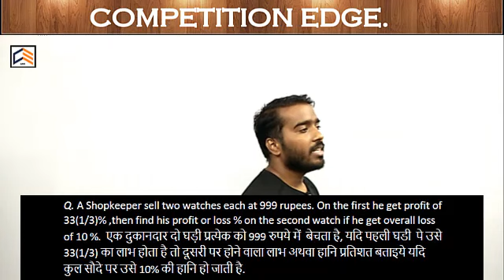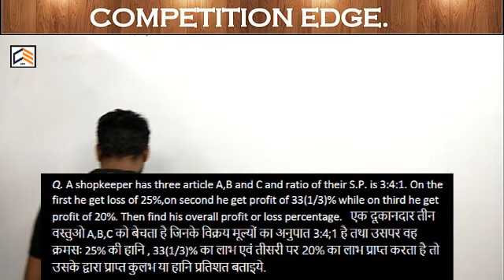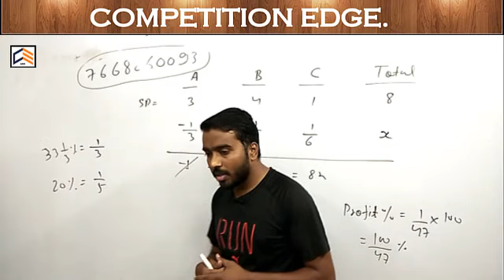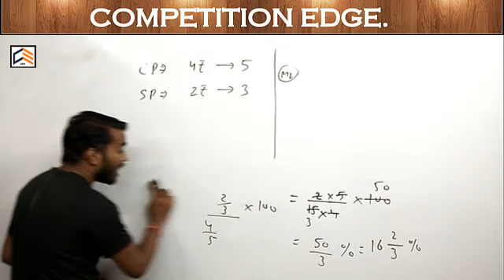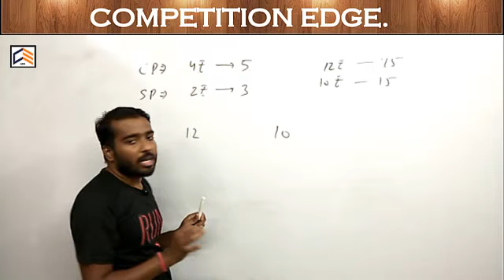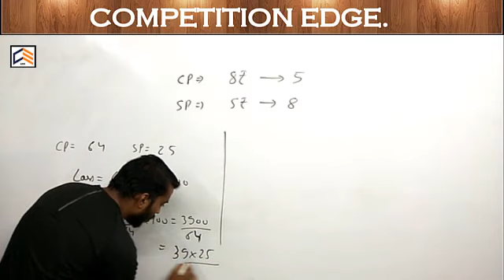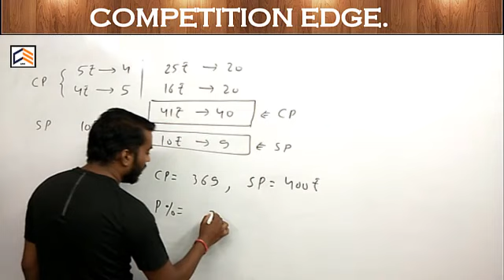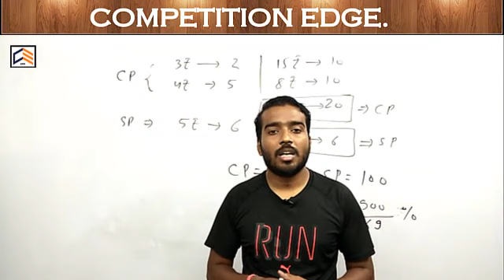PROFIT & LOSS (लाभ एवं हानि)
लाभ एवं हानि (भाग- ४) BY ROHIT SIR